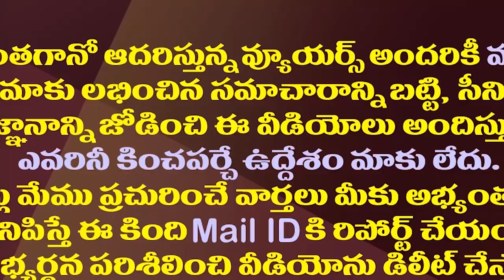మిధున్ రెడ్డి సమర్థతకు పరీక్ష..ఆ నేత ఎంట్రీతో మారిన సీన్|Midhun Reddy Focus On YCP Leaders Conflicts